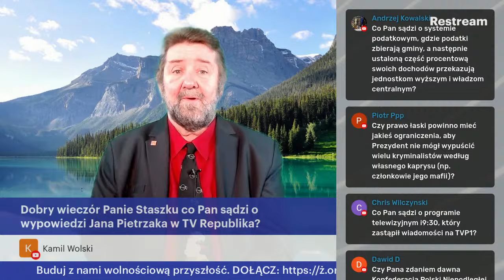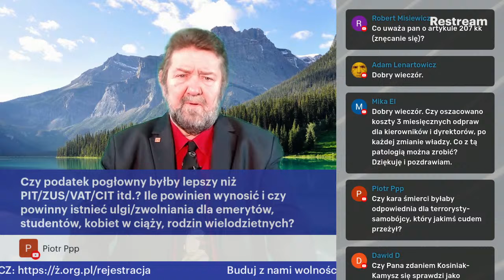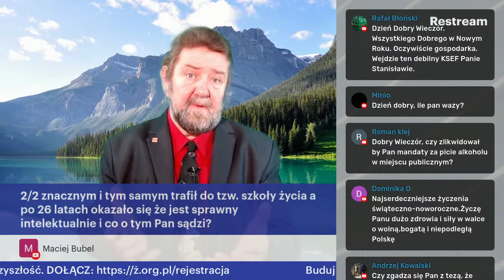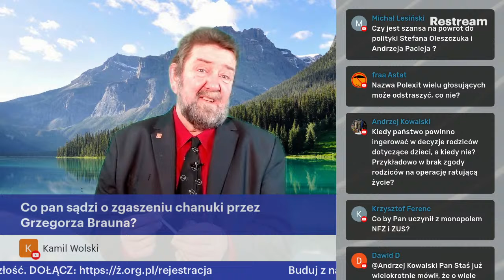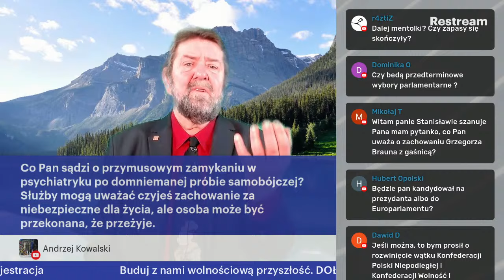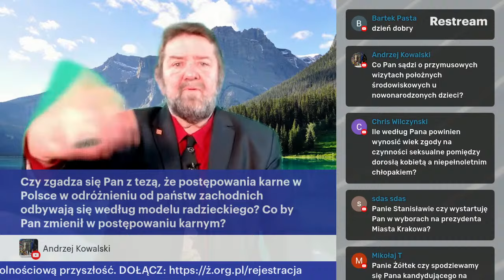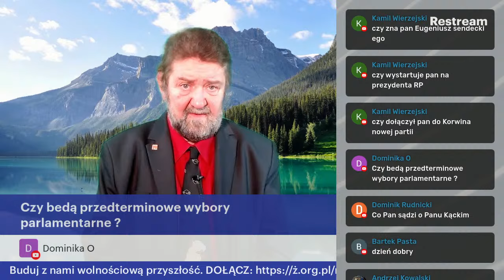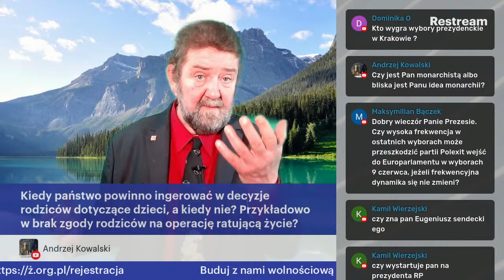Q&A NA ŻYWO - Co z Kamińskim i Wąsikiem?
Zadaj pytanie na czacie podczas transmisji lub bezpośrednio na wizji.